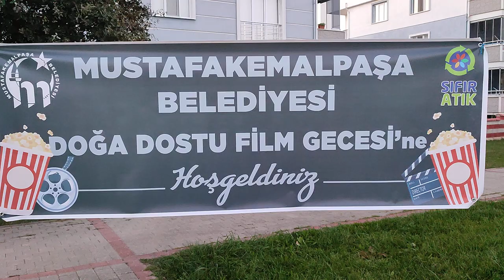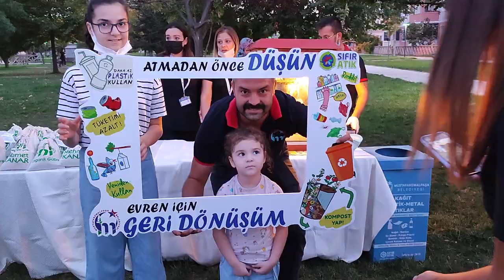Doğa dostu film gecesi